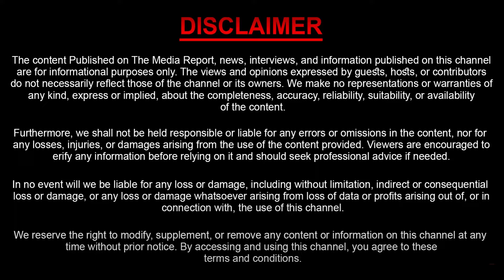సీఎం రేవంత్ రెడ్డి పై బూతు పాట పాడుతున్న రైతు | CM Revanth Reddy | Sasi Tv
Watch : సీఎం రేవంత్ రెడ్డి పై బూతు పాట పాడుతున్న రైతు | CM Revanth Reddy | Sasi Tv